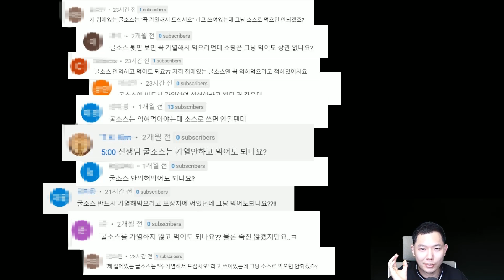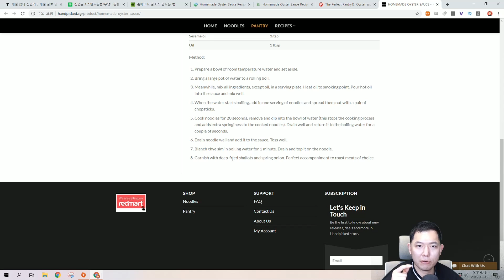너무 궁금해서 세번째 물어봅니다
굴소스를 익히지 않으면 큰일이 난다는 댓글들이 많아서
한번도 배탈이 나 본적이 없는 제가 너무나 궁금해서
전화를 해 보았습니다